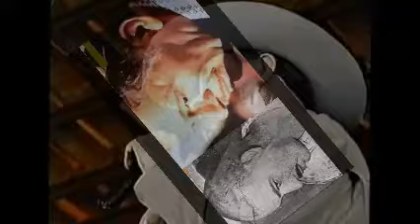ULTIMA APARICION EN TV DE PEDRO INFANTE EN 1995 - CIEN AÑOS.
ULTIMA PRESENTACION EN TELEVISION DE PEDRO INFANTE QUE HAY HASTA EL MOMENTO A SUS 78 AÑOS DE EDAD. EN LA TELEVISION DE AGUASCALIENTES EN 1995.